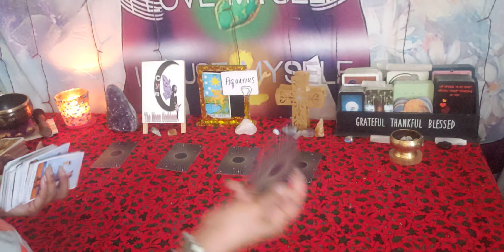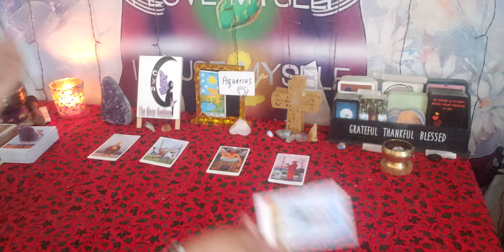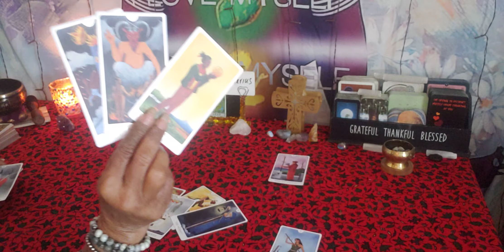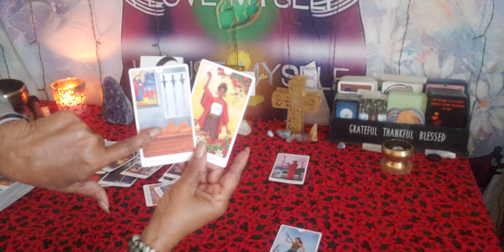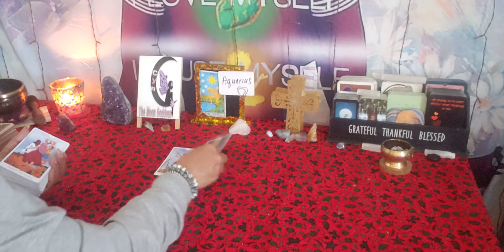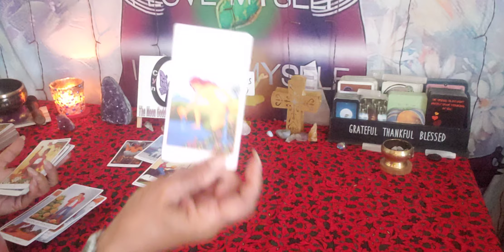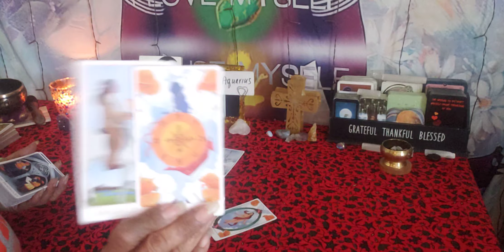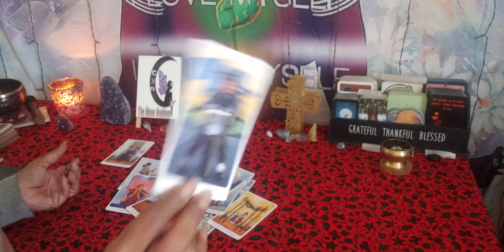Aquarius ♒ December 2023. Time for new growth ✨